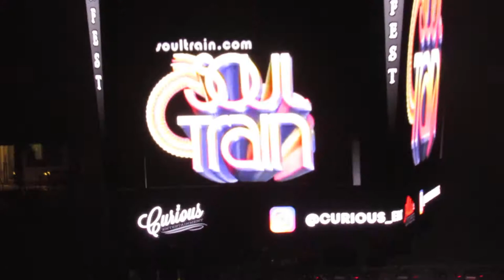THE DAZZ BAND SINGING "JOYSTICK" AT OC FUNKFEST CONCERT IN ANAHEIM, CA 2018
THE DAZZ BAND DID OK, IT COULD'VE BEEN BETTER.  I WAS DISAPPOINTED THEY DIDN'T DO "KEEP IT LIVE" AND THEY DID A HALF JOB SINGING 'JOYSTICK"